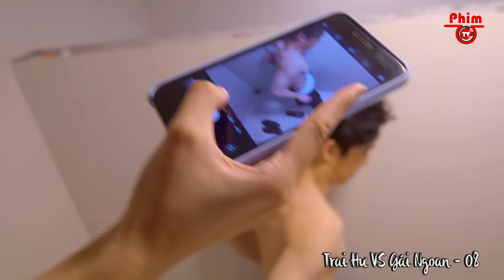TRAI HƯ vs GÁI NGOAN - Tập 08 | Phim Ngôn Tình Hay 2024 | Lồng Tiếng | Full HD | PhimTV 365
❖ Đăng ký hội viên PhimTV 365 ngay tại đây để xem trọn bộ sớm nhất:

❖Tên Phim: Trai Hư Vs Gái Ngoan

❖Diễn viên: Tor Thanapob , Fern Nopjira , Noon Sirapan , Ann Siriam , Ben Raviyanun , Pai Sitang , Typhoon Kanokchat , Nicky Nachat , Ammarat Jakkrit , ...

❖Nội Dung: Phim xoay quanh hành trình trả thù của chàng trai Tor, cùng với đó là mối tình với người bạn khi còn nhỏ Mingta. Sau khi mẹ Tor qua đời, cậu phải sống cùng gia đình của cha và người mẹ kế độc ác cùng con riêng của họ. Trong một lần bị mẹ kế đuổi theo,  Tor đã nhảy xuống sông và may mán được bạn của người mẹ đã khuất cứu sống. Tuy là một gái điếm nhưng cô vẫn dành nhiều thời gian chăm sóc cho Tor. Sau khi trưởng thành, Tor quyết định đổi tên thành Sila và trở về ngôi nhà lúc còn nhỏ để trả thù. Mạnh mẽ, thông minh và quyết đoán, Sila từng bước thực hiện kế hoạch trả thù, liệu cậu có thành công ?